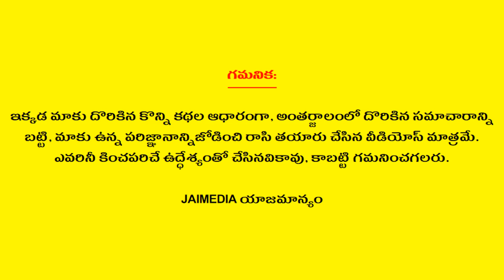Simha Rasi Phalalu December 2024 | Leo Horoscope | Telugu Astrology | Jai Media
Watch Simha Rasi Phalalu December 2024 Leo Horoscope Telugu Astrology